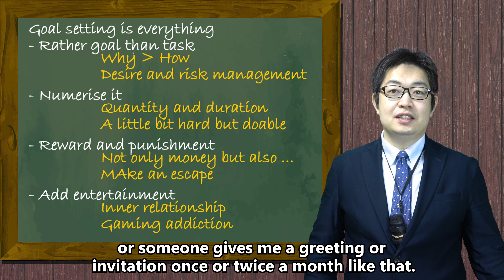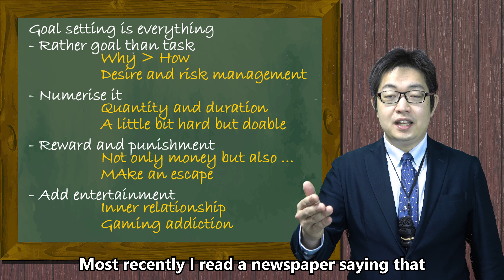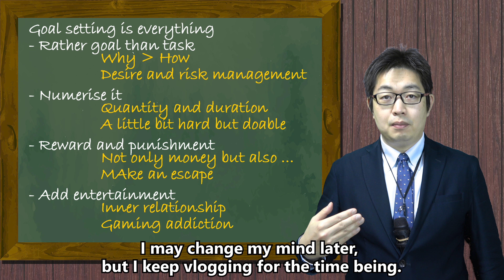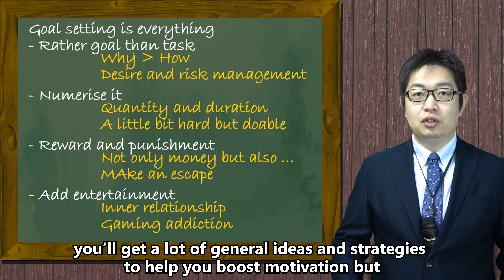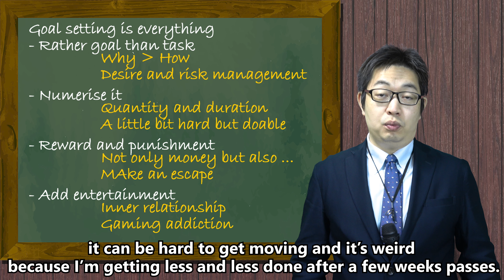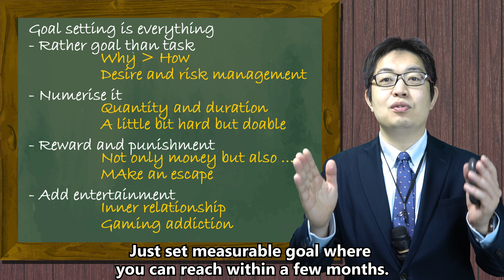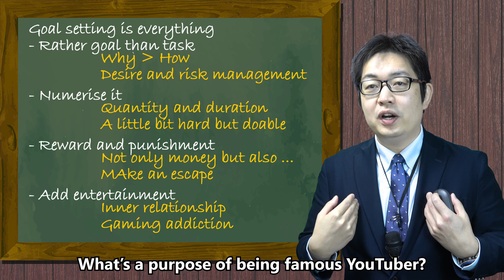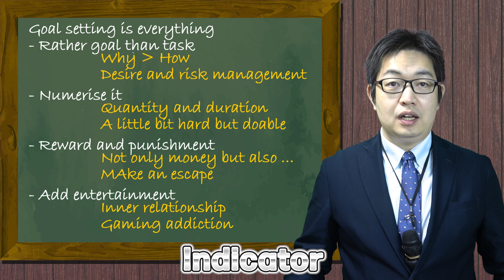Motivation: part 1 Stay motivated as if you’ll live forever. The key is chemical reaction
Welcome to Mana College
My channel contents are designed and intended for those who are
interested in Japan and  its related breaking news that
I pick up from my preference and liking

Who is Mabu, Mana or Manabu?
I am Tokyo based YouTuber from Japan who instructs and provides educational contents and breaking news that just happened in Japan and  you should check out.